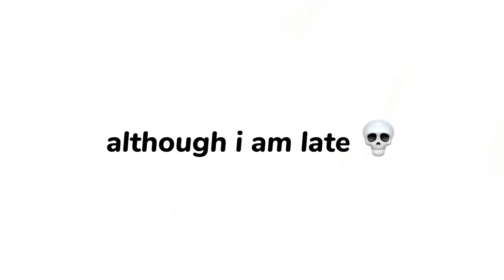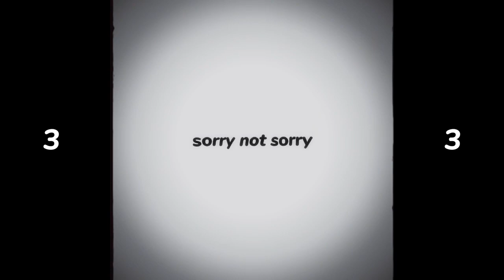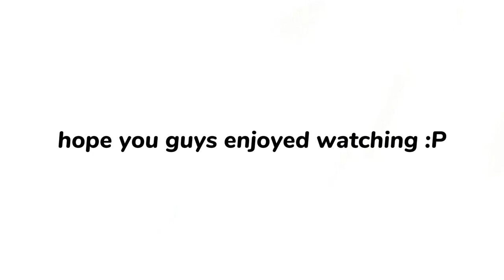top 5 favorite edits from kin0ki | 2023 recap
yea idk made this for fun lol
had some edits i was very proud of last year

i make all my edits on capcut